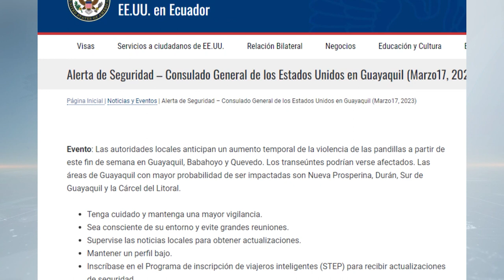Tres bombas explotaron en Guayaquil, una alerta de seguridad de la Embajada de Estados Unidos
Horas antes de que se registren las tres explosiones en Guayaquil, el ministro del Interior, Juan Zapata, se mostró sorprendido por la alerta emitida por el consulado de Estados Unidos, sobre posibles atentados con bomba.